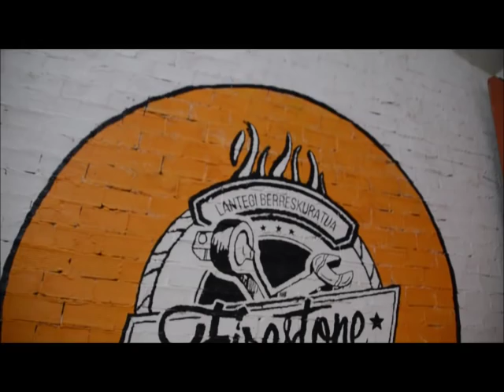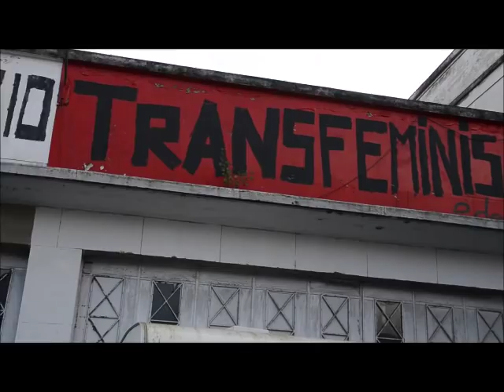Firestone elkarrizketa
Firestone lantegin berreskuratuan egon gara. Elkarrizketa egin diegun erabiltzaileei.